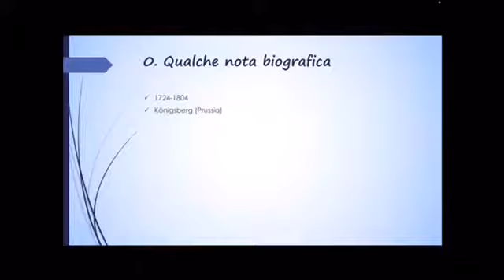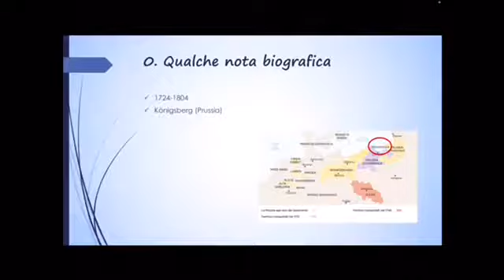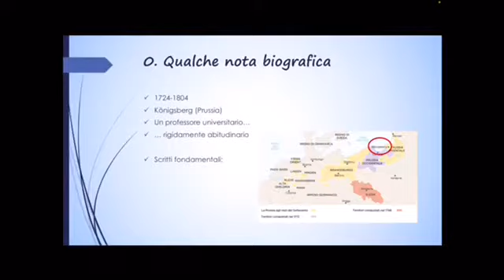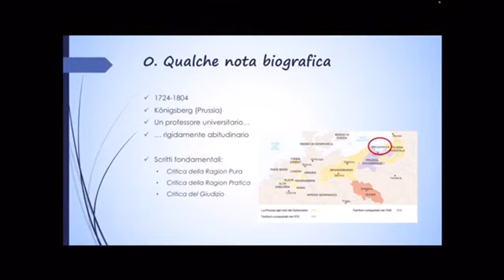Kant 0. Introduzione generale